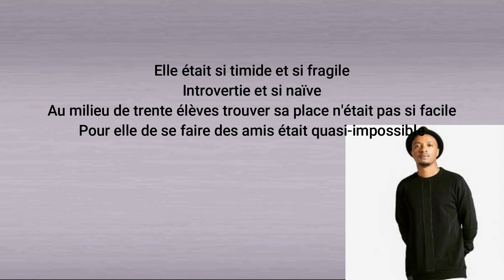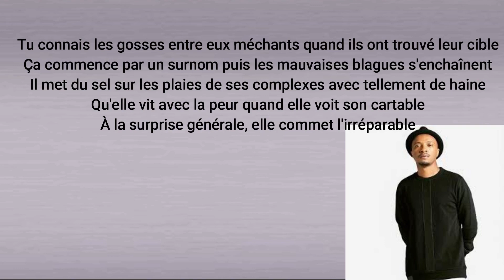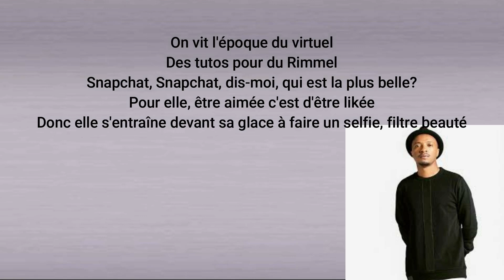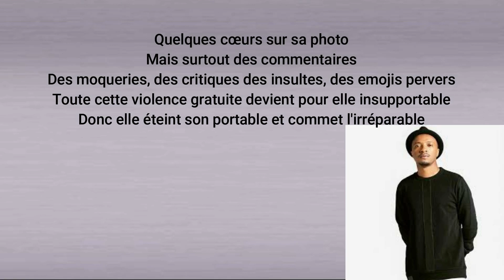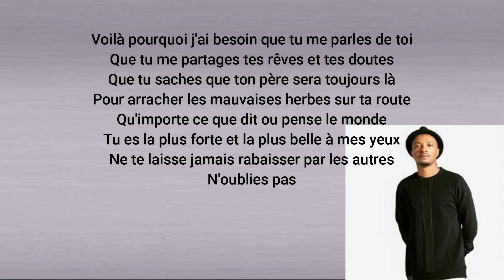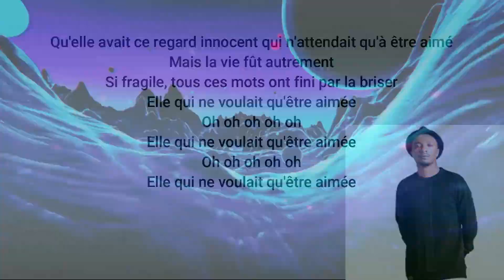Fragile - Soprano | Lyrics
Salut ! Voici tout les endroits où tu peux me contacter et suivre les actus :

Snapchat : lachainedematty ( la chaine de matt)